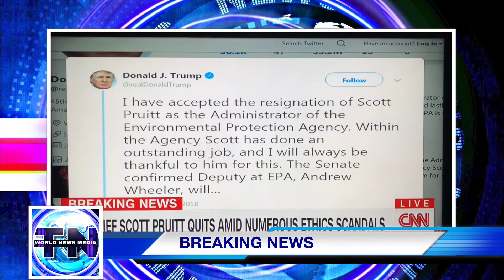Scott Pruitt Resigns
‪BreakingNews EPA Chief ScottPruitt Resigns ‬